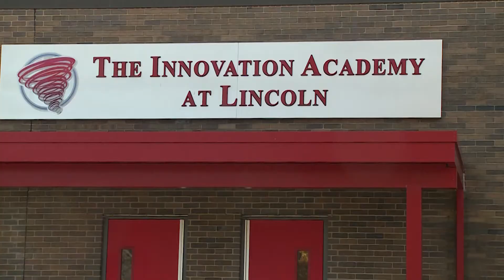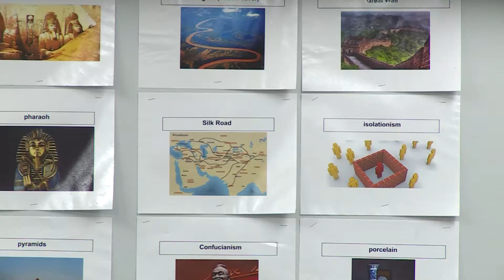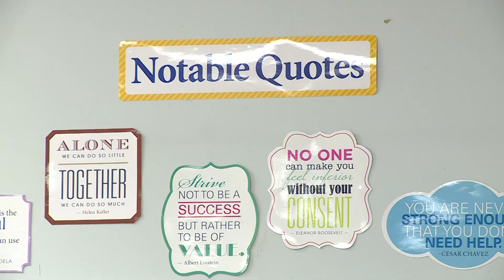Education Counts Michiana - Innovation Academy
Learning through exploration has become a guiding principle in today's educational world. We've explored how project based learning can be beneficial to elementary school students and high school students. But now we head to Plymouth where middle school students are able to use this more hands on approach to learning.